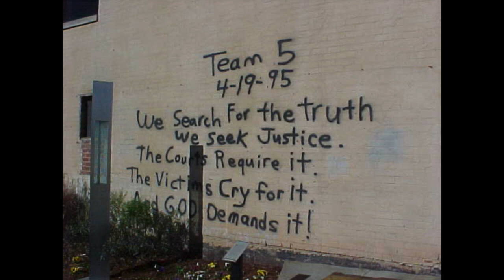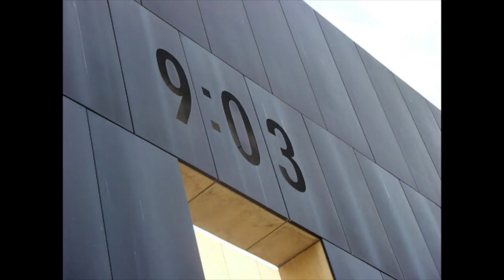OKC BOMBING 25 YEARS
What did you lear about this event?